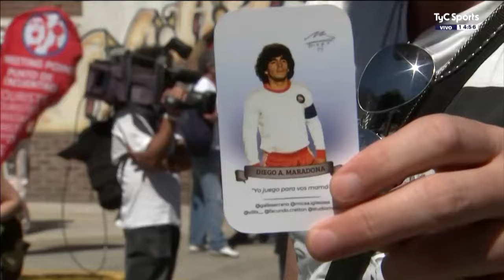Homenaje a Maradona en Argentinos /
A 48 años del debut de Diego, con la histórica 16, en La Paternal. Luego de la representación del cambio, el Bicho anotó el primer gol a los 16' y su autor fue el número 16. Creer o reventar...
Camarógrafo: Alfred Cañadas / Otras notas: Valentino Nasisi / Off: Diego Flynn